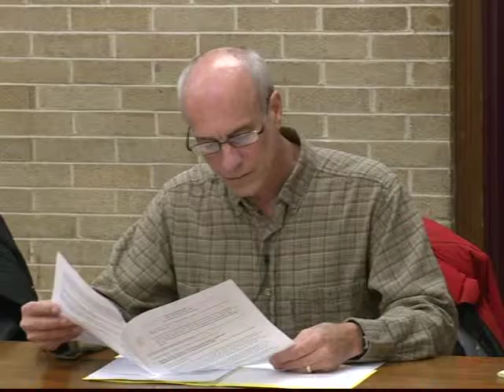Town of Hatfield MA, Planning Board March 5, 2014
Planning Board Meeting of March 5, 2014.